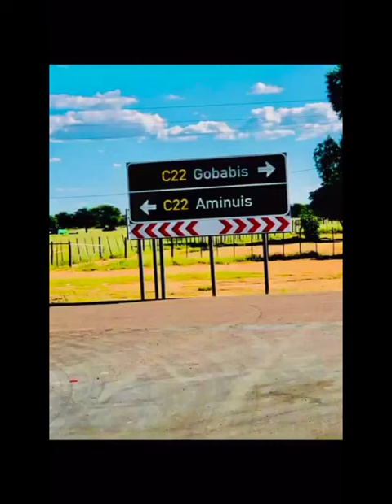Pepe Karuuombe's birthday song by Neymar Hamunyela 🔥🤘💕